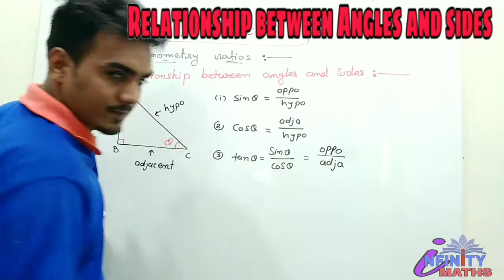Trigonometry Tricks | Relationship Between Angles and Sides | Maths Formula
Hey Maths champions.
I hope you are fine and enjoying with Maths 🔥🔥